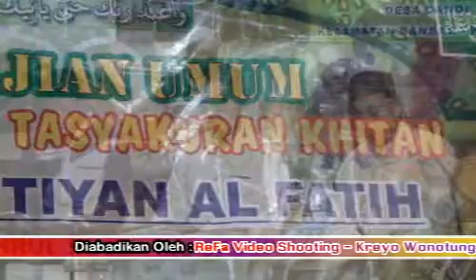Rebana Modern JABBARO Jepara - Assalamualaik